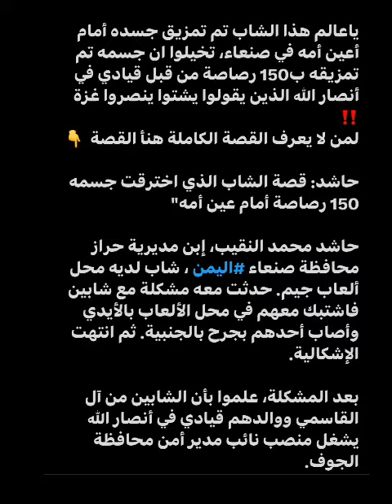تفاصيل وسبب مقتل حاشد محمد النقيب في صنعاء يحزن اليمن مقتل الشاب "حاشد النقيب" على منطقة بني الحارث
مقتل حاشد محمد النقيب في صنعاء يهز اليمن أفادت مصادر محلية في محافظة صنعاء، بأن عصابة مسلحة تابعة للحوثيين، قتلت الشاب "حاشد محمد النقيب"، أمام والدته وأسرته في جريمة مروعة أثارت غضب واستنكار الكثير من اليمنيين. وقالت المصادر، إن الجريمة وقعت قبل أيام، بعد أن حدثت مشادات كلامية واشتباك بالأيدي بين الشاب النقيب، الذي يملك محلا لألعاب الجيم وأحد أبناء قيادي حوثي، قبل أن يتدخل الحاضرون لفض الاشتباك. بعدها رفض والد الشاب المصاب بطعنة "جنبية" من قبل حاشد، التحكيم القبلي وأصر على الانتقام، مشيرة إلى أن والد الشاب المصاب يدعى "القاسمي"، الذي عينه الحوثيون نائبًا لمدير أمن محافظة الجوف. وأوضحت المصادر أن القاسمي استخدم سيارات عسكرية تابعة لجماعة الحوثي، وقاد مجموعة من المسلحين إلى منزل حاشد، وأطلقوا النار عليه عند خروجه من المنزل. وحسب معلومات "المجهر"، فإن أسرة القاسمي، أطلقت ما يزيد عن 150 رصاصة على جسد الشاب حاشد، بالإضافة إلى تشويه جثته بصورة مخيفة. وأشارت المصادر، إلى أن الجهات الأمنية والقضائية الخاضعة لسيطرة الحوثيين، تتواطؤ مع الجناة، كما ترفض النظر في مطالب العدالة من قبل أسرة الشاب وأهالي المنطقة، مؤكدة أن هذه الجهات مطلعة على تفاصيل الجريمة منذ بدايتها، لكنها تواصل حماية القاسمي ومرافقيه من أي مساءلة. اليمن حاشد_محمد_النقيب صنعاءاليمن صنعاء اليمن حراز حاشد_محمد_النقيب حاشد محمد النقيب صنعاء بني الحارث حراز منطقة حراز الجوف فيديوفاه حاشد و